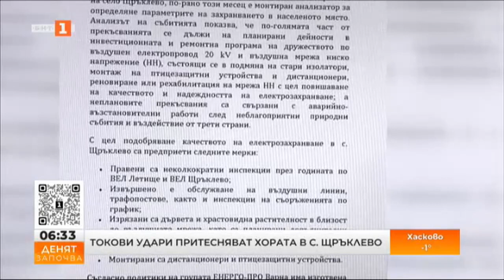ТОКОВИ УДАРИ ПРИТЕСНЯВАТ ХОРАТА В С.ЩРЪКЛЕВО 27.11.2023